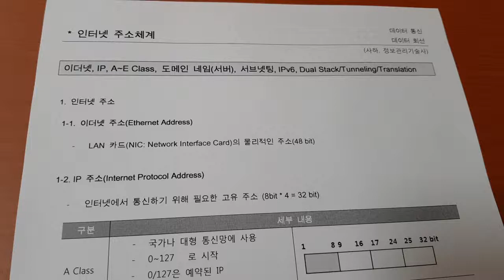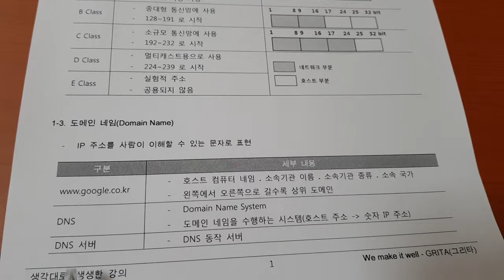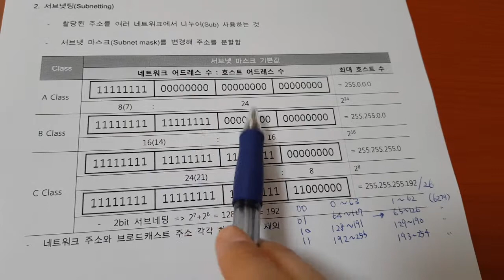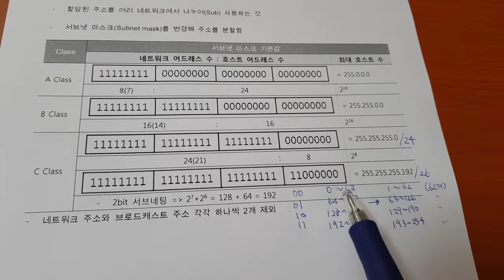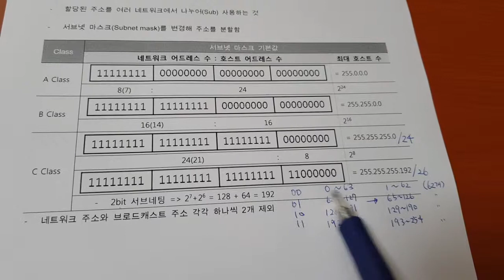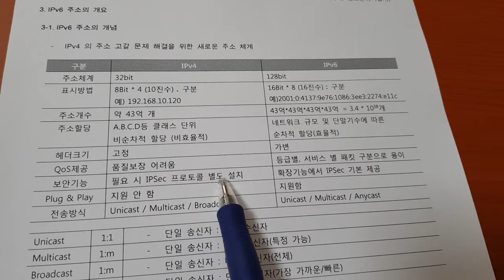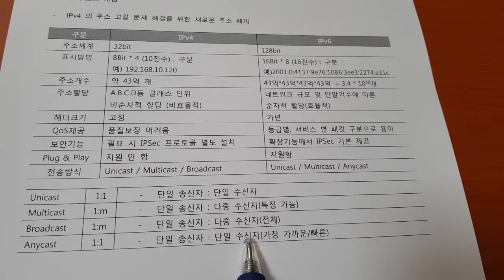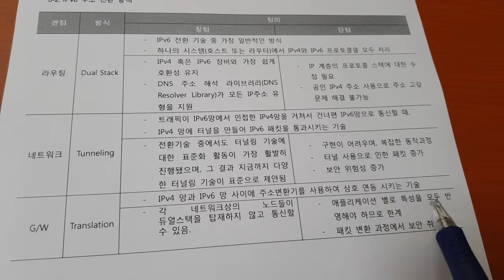정보처리기사 데이터통신 026 인터넷 주소체계